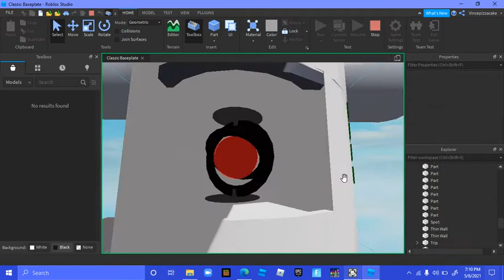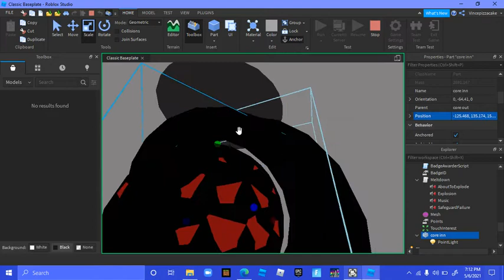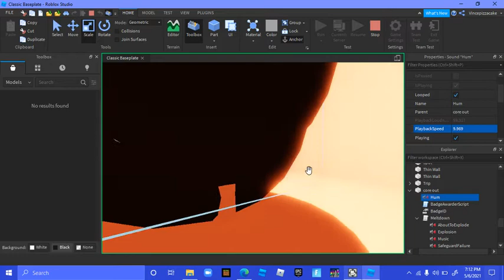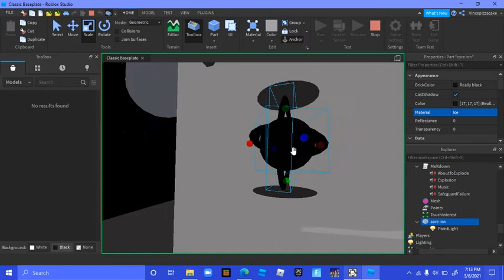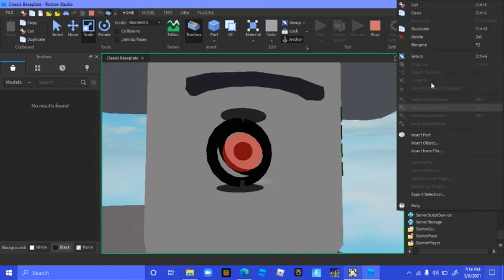innovation labs core meltdown 1 on roblox studio